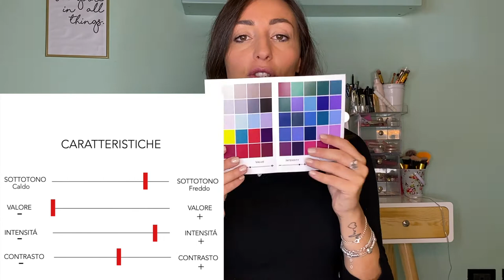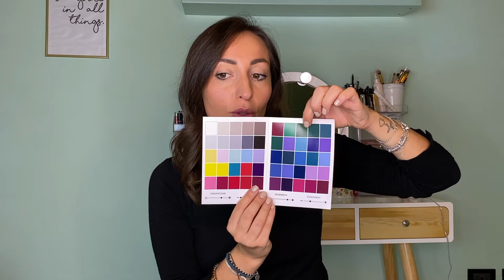ARMOCROMIA. 🌈 QUALE STAGIONE SONO ?RosaCaggiano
VI PARLO DELLA MIA ESPERIENZA E VI DICO QUALE STAGIONE SONO

♡ Rosa